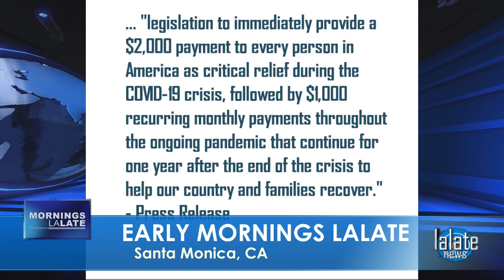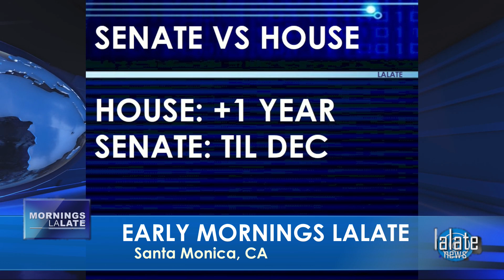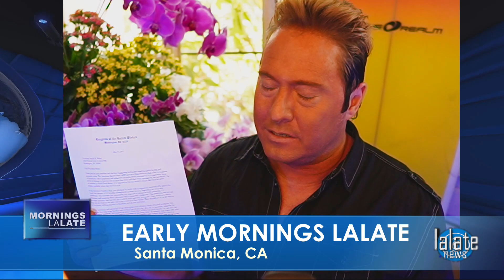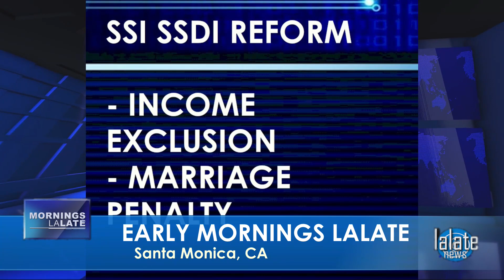YES!! FOURTH STIMULUS CHECK Today [MSC Stimulus Throwback]: 4TH Stimulus Check, OVERNIGHTS LALATE II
🌙 OVERNIGHT LALATE 🌙 GREAT NEWS: JANUARY 8 2022 🦅 💜 JOIN as a Member | ☑️ SUBSCRIBE | 📬 LALATE ALERTS | Fourth Stimulus Check Update Today 2021 | Fifth Stimulus Check | Multiple Monthly Stimulus Check Update | $1400 Third Stimulus Check & Third Stimulus Package Update 2021 | Second Stimulus Check & Second Stimulus Check Update 2020 | $10,000 EIDL GRANT CARES ACT 2020 | $2,000 CASH ACT 2020 | $2400 ($200/month) SSI SSDI SA VA RB Bill 2021 | $50,000 Student Loan Debt Forgiveness Bill 2021 | National and Sports News 2021 | Also covered: PUA, FPUC, LWA, EIDL, UI, Hazard Pay. | Fourth Stimulus Check Update and stimulus package update and stimulus check 4 update and fourth stimulus package and stimulus check update | $3600 $3000 Child Stimulus Check | $1400 Paid Sick Leave | $1500 Earned Income Tax Credit | $5,000 EIDL Check. || YES!! FOURTH STIMULUS CHECK Today [MSC Stimulus Throwback]: 4TH Stimulus Check, OVERNIGHTS LALATE II

0:00    Intro:  Stimulus Check

1:00 STIMULUS CHECK UPDATE
2:00 SECOND STIMULUS CHECK
3:00 THIRD STIMULUS CHECK
4:00 FOURTH STIMULUS CHECK
5:00 FIFTH STIMULUS CHECK